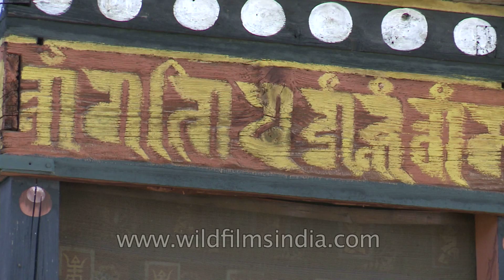Rinpung Dzong - Buddhist monastery, Bhutan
Rinpung Dzong is a large dzong - Buddhist monastery and fortress of the Drukpa Lineage of the Kagyu school in Paro District in Bhutan. It houses the district Monastic Body and government administrative offices of Paro Dzongkhag.

In the 15th century local people offered the crag of Hungrel at Paro to Lama Drung Drung Gyal, a descendant of Pajo Drugom Zhigpo. Drung Drung Gyal built a small temple there and later a five storied Dzong or fortress which was known as Hungrel Dzong.

In the 17th century, his descendants, the lords of Hungrel, offered this fortress to the Drukpa hierarch, Ngawang Namgyal, the Zhabdrung Rinpoche, in recognition of his religious and temporal authority. In 1644 the Zhabdrung dismantled the existing dzong and laid the foundations of a new dzong. In 1646 the dzong was reconsecrated and established as the administrative and monastic centre of the western region and it became known as "Rinpung Dzong".

Some scenes in the 1993 film Little Buddha were filmed in this dzong.

Source: Wikipedia